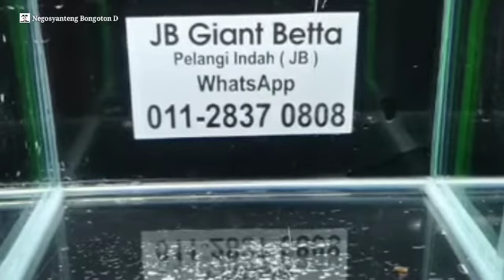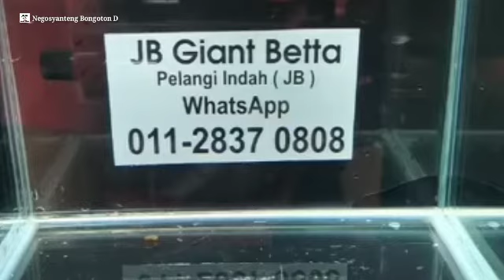Betta fish/Betta fish Compitation Show International | #1 betta fish Compitation Show International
​ @Negosyanteng Bongoton D.

Bettas are one of the most popular freshwater fish around, especially with first time fish keepers.

There are many varieties, each having different tail shapes and colors, from the Crowntail Betta to the Veiltail Betta.

The males are the most sought after, because of their vivid colors and long flowing fins. They often have great personalities, so it’s easy to become attached to these little fish when you keep them as a pet.

I hope you like my video and thank you for your watching .